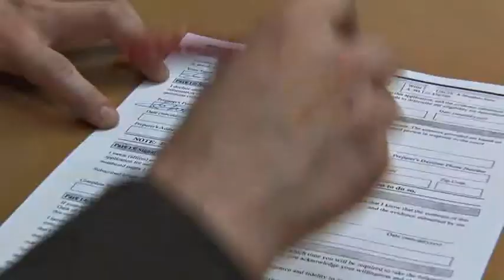FUSC Ekatarina Andropova